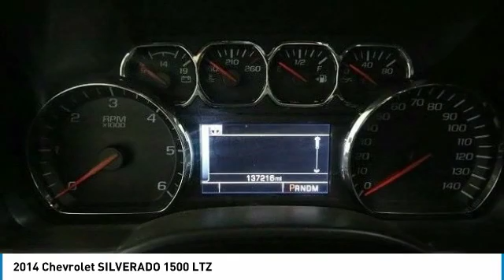2014 Chevrolet SILVERADO 1500 T3446A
2014 Chevrolet SILVERADO 1500 LTZ - $18350

201 S 2nd St.

CARFAX One-Owner. Priced below KBB Fair Purchase Price! Home of Free Oil Changes for Life! Woody Ford is honored to offer this terrific-looking 2014 Chevrolet Silverado 1500 LTZ in White Diamond Clearcoat with cocoa interior. Awards: * NACTOY 2014 North American Truck of the Year * 2014 KBB.com Brand Image Awards Located halfway between Dallas, and Oklahoma City, Woody Ford has been in Madill, OK since 1920. We are just 20 miles east of Ardmore, and 30 miles west of Durant. Let us make buying a new or used vehicle a hassle-free experience. Always here to serve, that's the Woody Ford way!